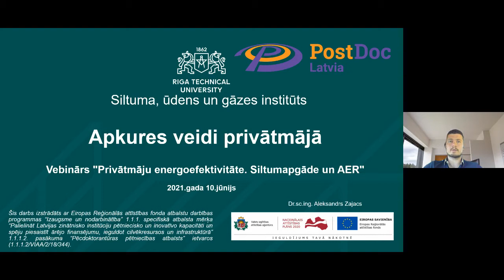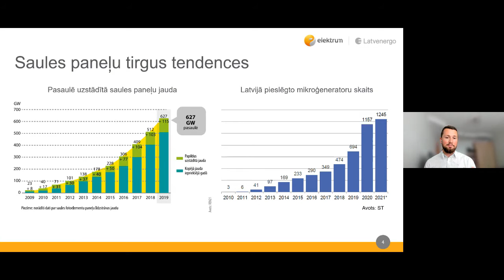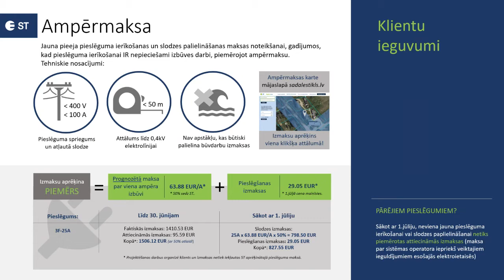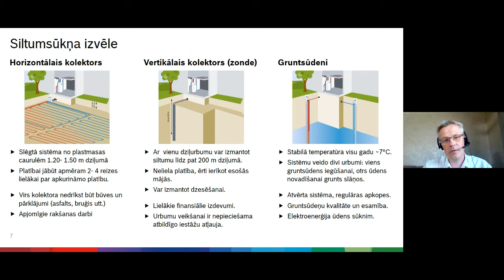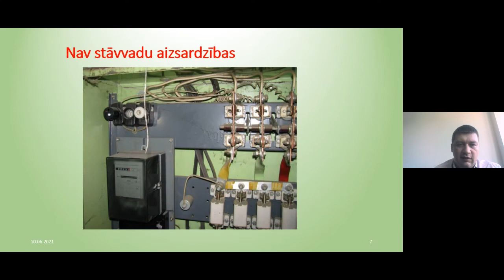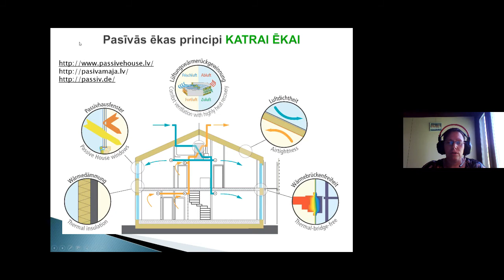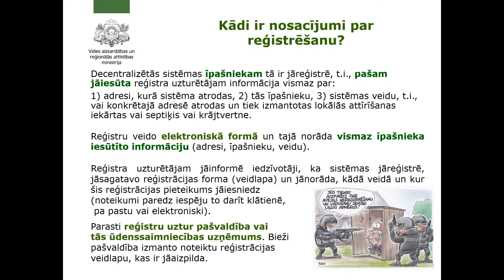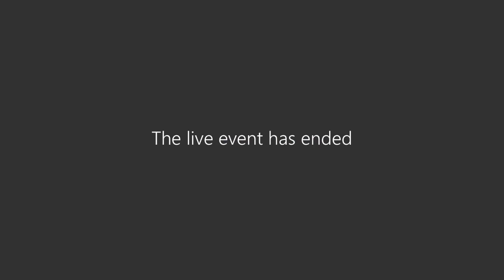vebinārs “Privātmāju energoefektivitāte. Siltumapgāde un AER.”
2021.gada 10.jūnijā privātmāju īpašnieki tika aicināti piedalīties vebinārā “Privātmāju energoefektivitāte. Siltumapgāde un AER.”

Pasākumu organizēja Ekonomikas ministrija sadarbībā ar Attīstības finanšu institūciju Altum un Finanšu nozares asociāciju informatīvās kampaņas "Dzīvo Siltāk" un konkursa "Energoefektīvākā ēka Latvijā" ietvaros.

00:01:51 Apkures veidi privātmājā/Aleksandrs Zajacs, Rīgas Tehniskā universitāte

00:24:39 Saules paneļi - gudrs un pārdomāts ieguldījums jūsu nākotnē/Anrijs Tukulis, Elektrum Energoefektivitātes centrs

00:44:56 Saules paneļu pieslēgšanas process AS "Sadales tīkls"/Jurģis Vinniņš

01:06:50 Siltumsūkņa izvēle/Eduards Keziks, SIA "Robert Bosch", LTRK

01:34:13 Vienģimenes māju elektroinstalācija: aktuālākās problēmas, to diagnostika un remonta risinājumi/ Gunārs Valdmanis, Latvijas Elektroenerģētiķu un Energobūvnieku asociācija

02:06:13 Ventilācija privātmājā. Būtiskais/AVK projektētāja Ilze Dimdiņa

02:26:27 Par ko padomāt, izvēloties risinājumu notekūdeņu savākšanai un attīrīšanai?/ Iveta Teibe, Vides aizsardzības un reģionālās attīstības ministrija

02:48:28 Viedie risinājumi mājoklī/ Toms Lācis, Elektrum Energoefektivitātes centrs